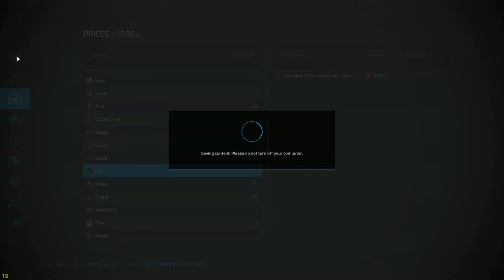FS22 - Greenlands Ep 3 - Simplez Farming - Trying to load a bale trailer, oh what joy !!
A lets play video Part 3 in the series - Im really not very good at using a front loader tractor.

Mods
TPS-001 Trailer by Serega_56

Im really not very good at using a front loader